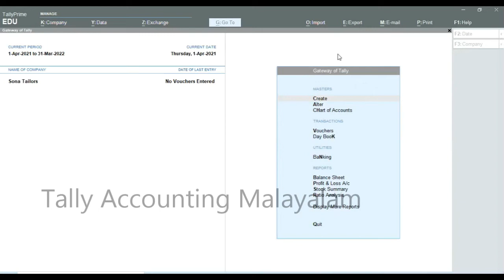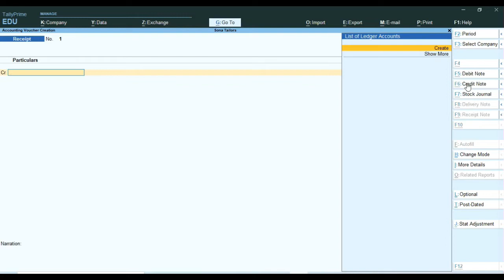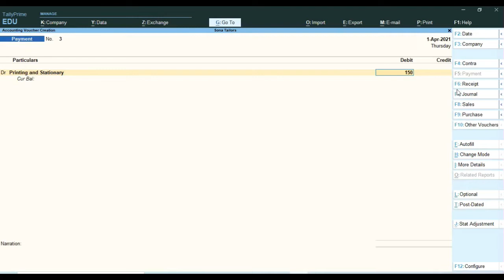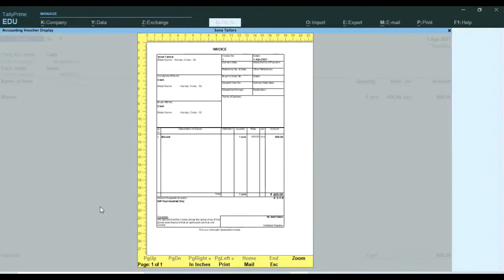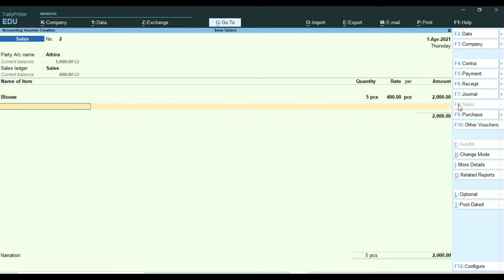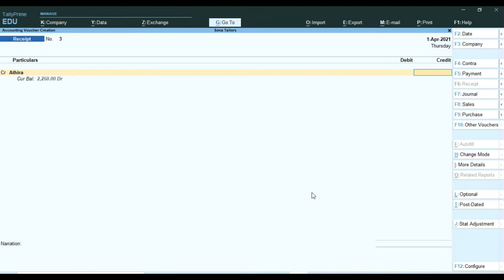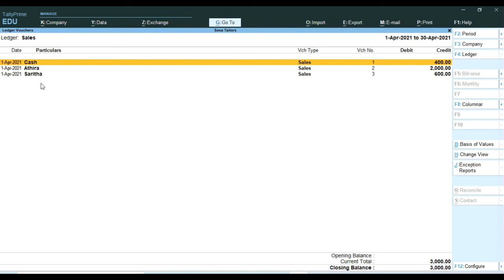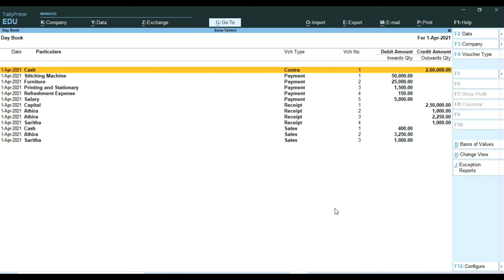Tailoring Shop Accounting in Tally Prime! From Shop Starting Entry! തയ്യൽ കടയിലെ കണക്കുകൾ ടാലിയിൽ!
Hello I am Syamala Narayanan. In this Channel I am Posting Accounts and Tally related videos.
Tailoring Shop Accounting in Tally Prime! From Shop Starting Entry! A To Z Accounting.

തയ്യൽകടയിലെ കണക്കുകൾ ടാലിയിൽ!

1. Supermarket Billing with GST